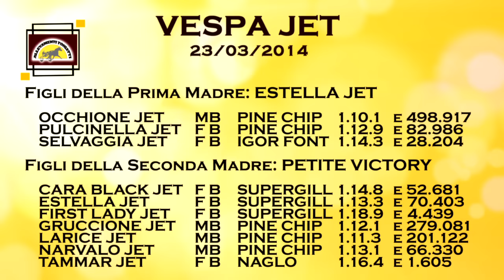VESPA JET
da PINE CHIP e ESTELLA JET
Data di nascita: 23/03/2014
Sesso: F
Nazionalità: ITA